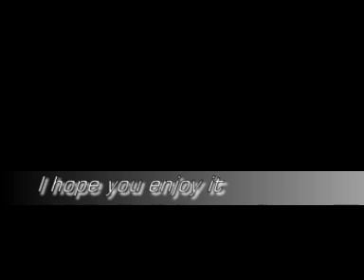Alle dschinn beschwörungen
Hier sind die dschinn beschwörungen von golden sun^^